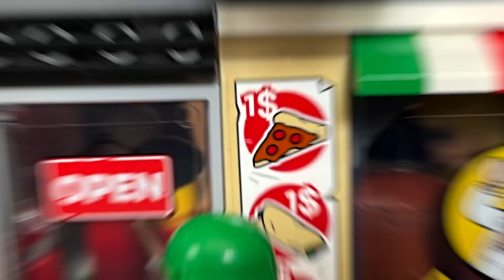Let's talk about LEGO Stickers!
Since I became a fan of LEGO, one topic that always comes up in forums and comments, especially when new sets come out is the topic of stickers. Quick video on my thoughts of stickers on our favourite toy :) What do you think of them? Peace&Love.

0:00 Intro
1:20 Likes & Dislikes
6:34 Montage & Outro